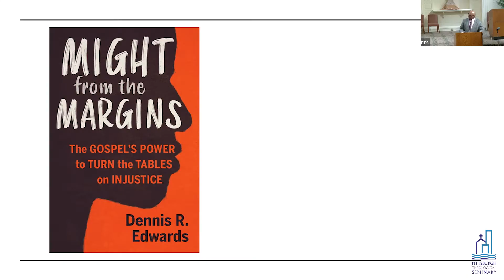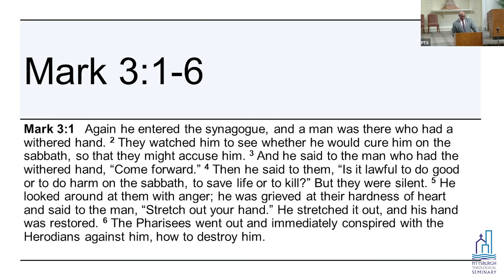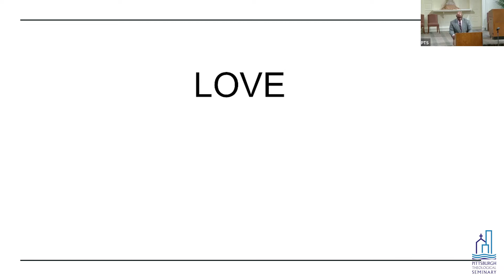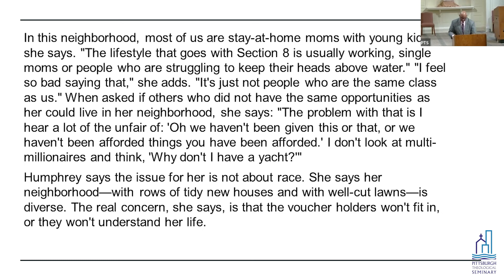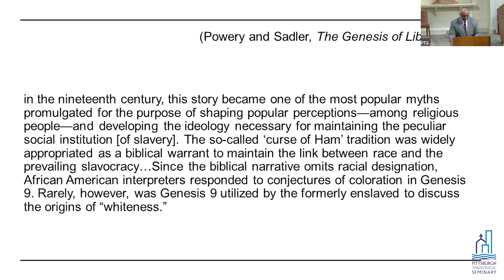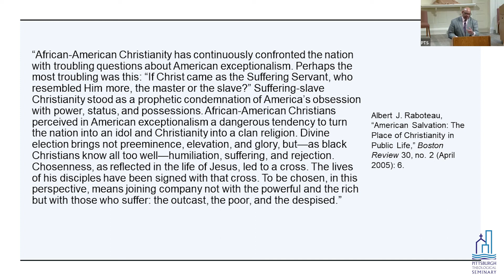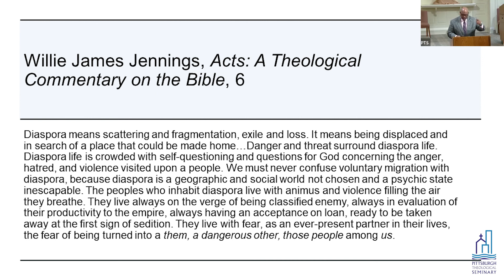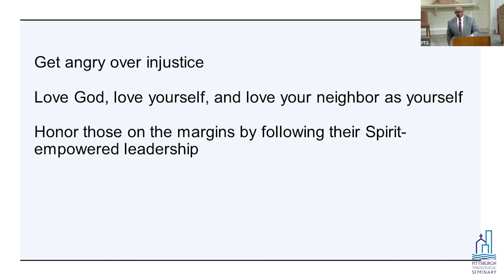Anger, Love, and Power: Kelso Community Conversation on Race and Faith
Some Bible readers dismiss or demonize anger, but anger can provoke positive change when rightly understood. Similarly, understanding and appreciating that love is not sentimentality but actively redresses injustice will fuel our imaginations for how Jesus-followers can help reshape our neighborhoods. The Rev. Dr. Dennis R. Edwards offered the 2022 Kelso Community Conversation on Race and Faith at Pittsburgh Theological Seminary.